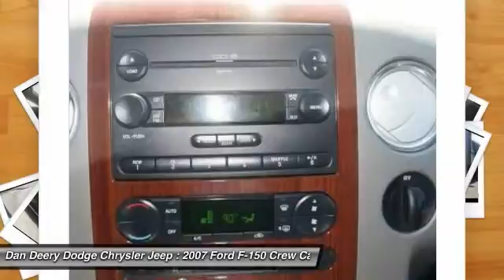2007 Ford F-150 Waterloo Iowa U22467B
2007 Ford F-150 Lariat - $17598

LOCAL TRADE!, 4X4!, NO ACCIDENTS !!, And SUNROOF !!. Call and ask for details! Hurry and take advantage now!